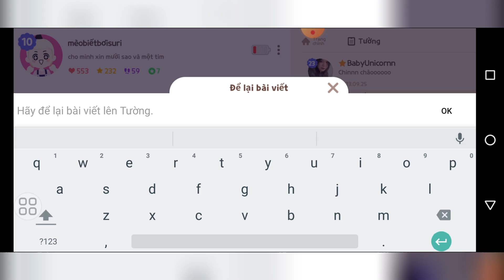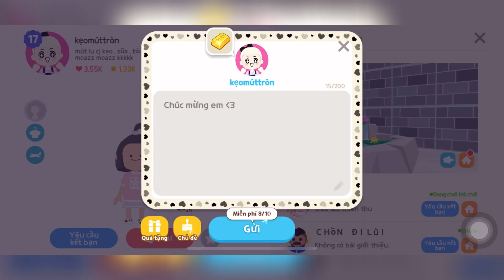Ai Là Người Chơi Máy Điện Tử Giỏi Nhất Play Together ? Xuất hiện bọ, cá ma mới